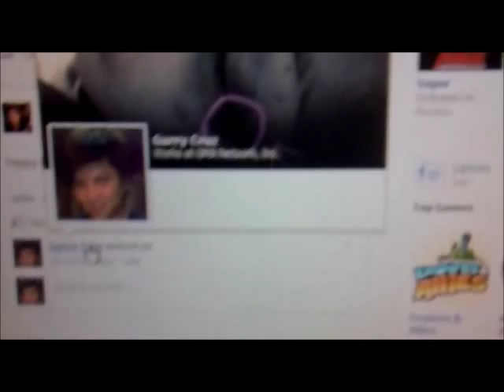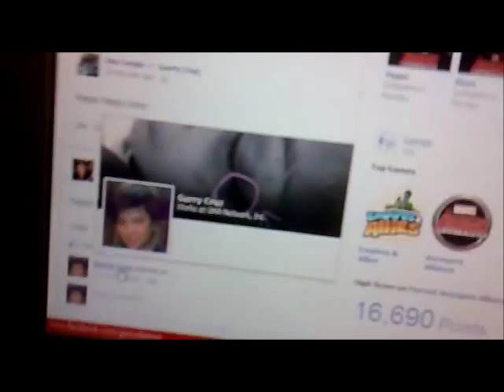Garry Cruz and Mang Dolphy Photo on FB weird happening!!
This is not to direspect Mang Dolphy nor his memory medyo alarming lang for me.
A very weird happening sa photo namin ni Mang dolphy sa Facebook. Sinubukan ko palitan and cover picture and it work ok pero nung ibalik ko ang picture namin ni mang pidol. bumalik din ang scary pic ng babae o bata na parang may tama sa ulo na may circle and arrow.pag tinignan mo sa ibang account ok naman normal pic namin ni mang dolphy ang lumalabas. sa account ko lang and it all happened on my Bday! july 12. Pwede anting sabihin na computer glitch lang pero of all the pictures na pwede lumabas eh yun pa. wala naman akong copy ng ganung picture. ngayon ko lang nakita yun! .scary!!